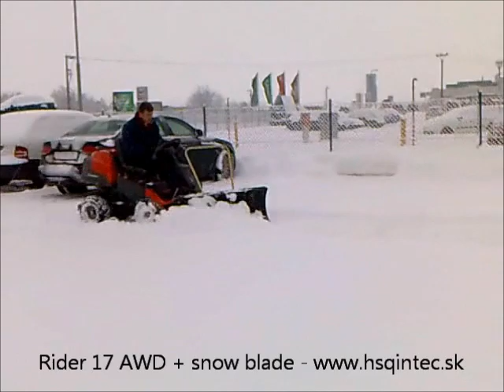Rider 17 AWD + snow blade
Profesionálny rider Husqvarna PR 17 AWD so snžnou radlicou.